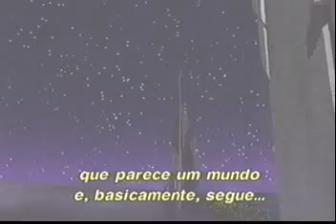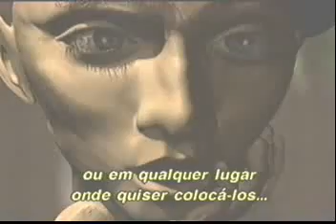Computação Gráfica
O mundo virtual tomando forma e extrapolando o imaginário.